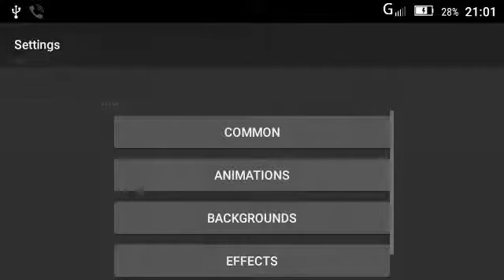Lily Beautiful live wallpaper